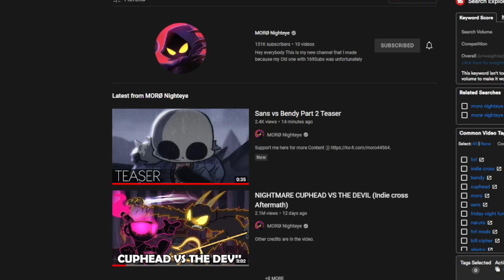NIGHTMARE SANS!? | Sans Vs Bendy Part 2 Teaser REACTION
Could this be another Indie Cross Aftermath!?